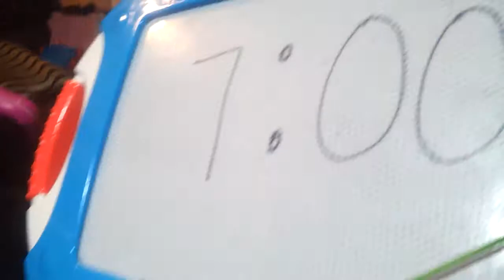2 year old Digital clock reading